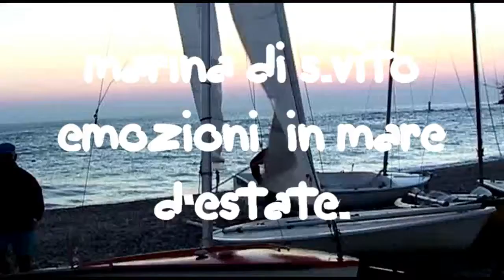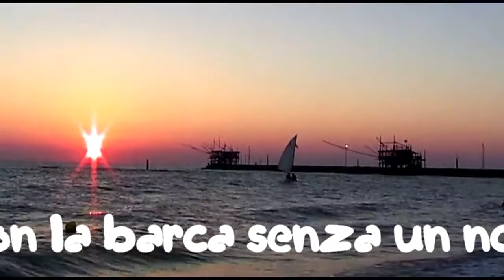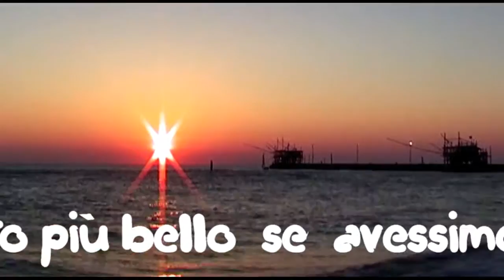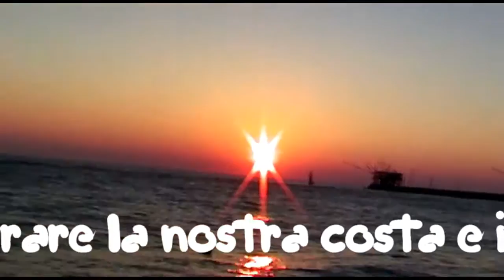ESTATE SANVITESE- USCITA IN BARCA A VELA ALL'ALBA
Durante il periodo delle vacanze  presso la nostra associazione velica è solito organizzare delle uscite  in barca  a vela dalle prime luci del mattino- un' escamotage per far fare l'esperienza  della vela ai villeggianti giovani e adulti, anche quando non  c'è  vento. E' noto fin dai tempi remoti  a S. Vito  dopo il tramonto  si forma un vento fortissimo che utilizzavano anticamente i pescatori e i Romani,ogni notte fino  fino alle 9 del mattino a causa dello scambio di calore notte/giorno "vento di terra" noi lo abbiamo riscoperto   per praticare la vela, che i turisti hanno molto apprezzato(se non siamo i soli in Italia siamo tra i pochi)  è stupendo  ammirare dalle prime luci il nostro paesaggio,  l'alba, il marre azzurro, la  bellezza della costa dei trabocchi  e le montagne a ovest che si colorano con sfumature  fantastiche, ideali per  fotografare, tutto ciò che ci circonda e  ci contraddistingue-